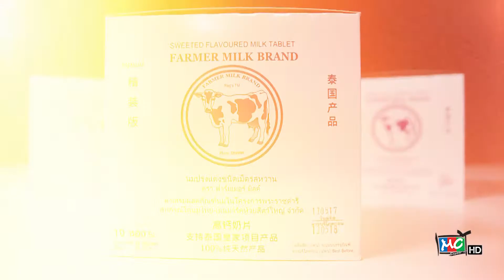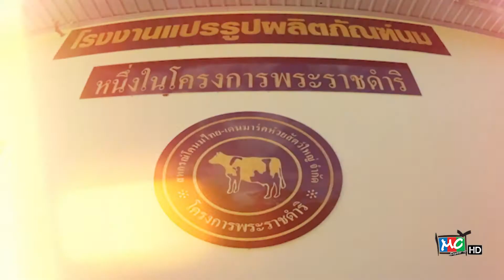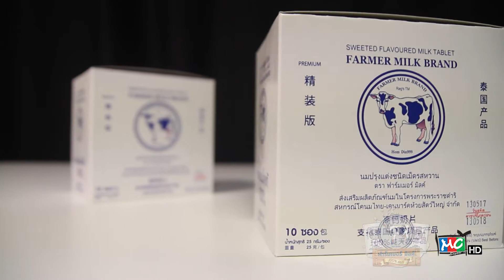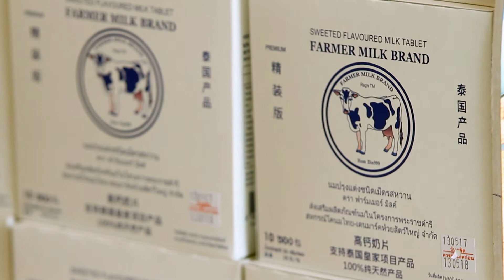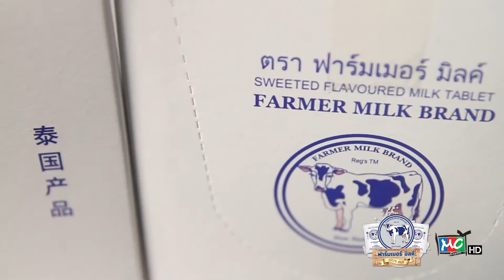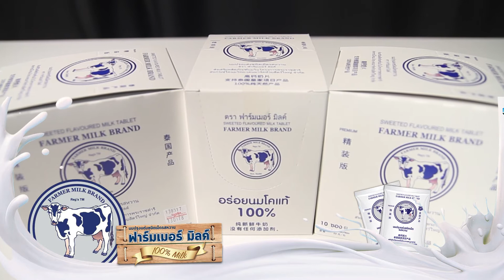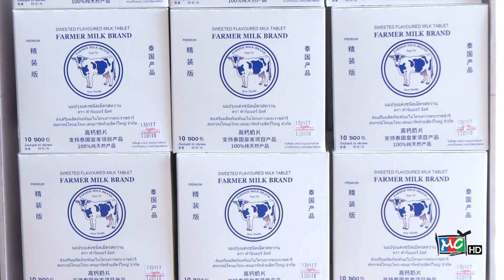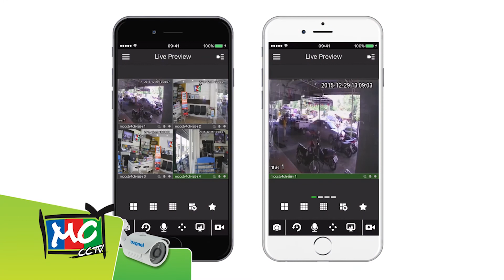@ที่นี่สมุทรสาคร "นมอัดเม็ด ฟาร์มเมอร์ มิลค์" [ 10 - 7 - 60 ]